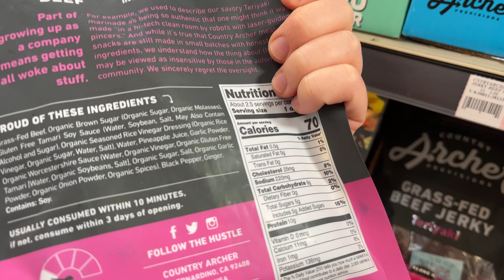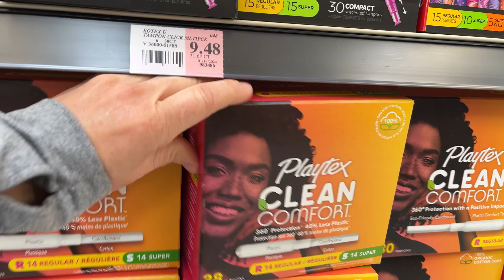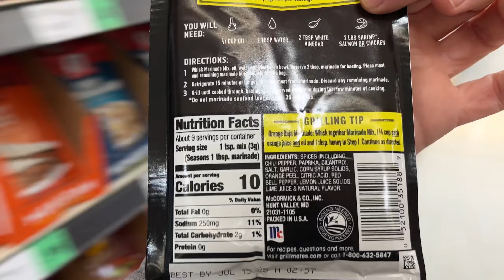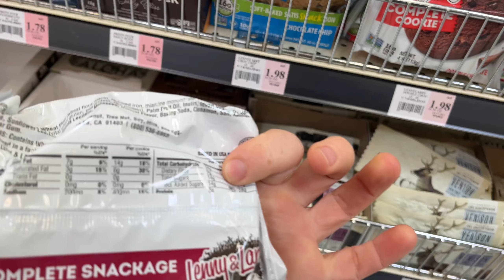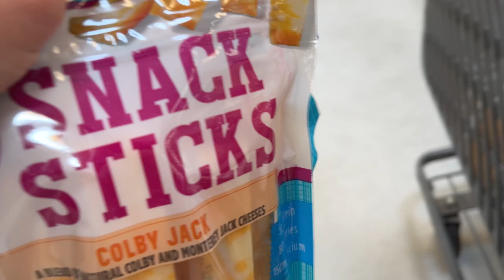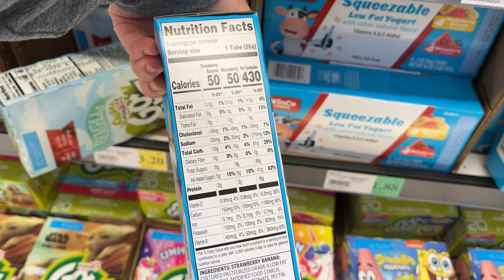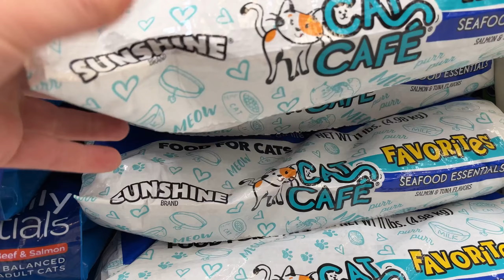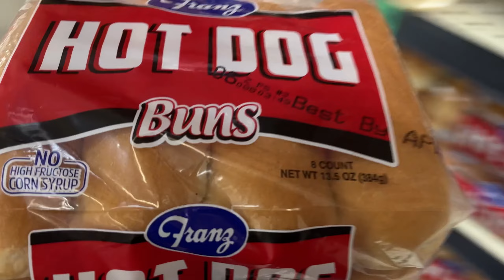Monthly Grocery Haul